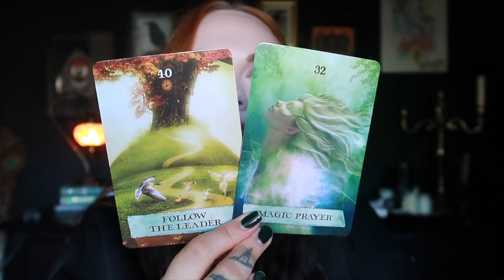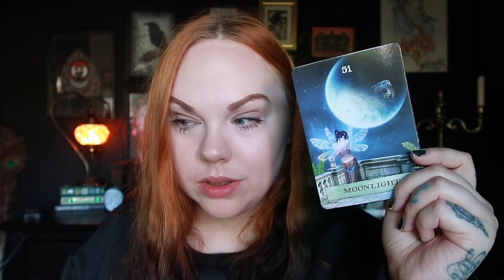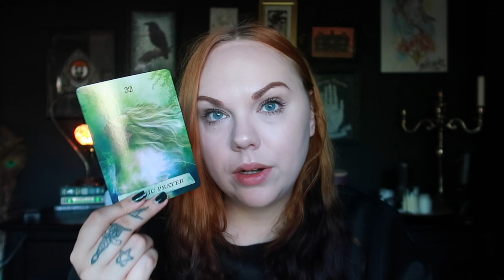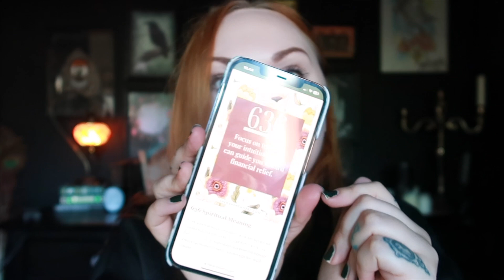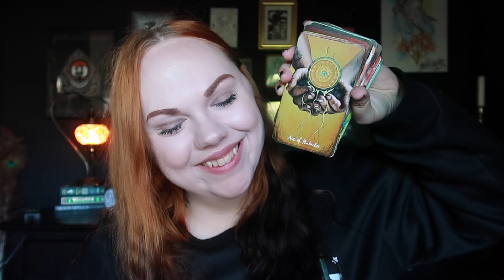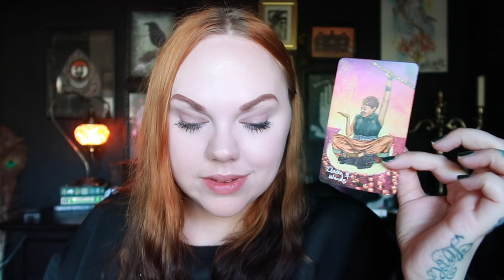Daily Reading Receiving money blessings & Falling in love 20 September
🌙 SandraAngelina
🔮SandraAngelinaTarot

My photography

Leo Rising 🔥
Scorpio Moon 🦂